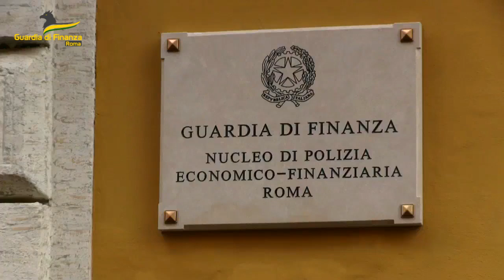Roma, maxi-truffa sui buoni pasto: sequestro da 20 milioni di euro - Il Faro on line -